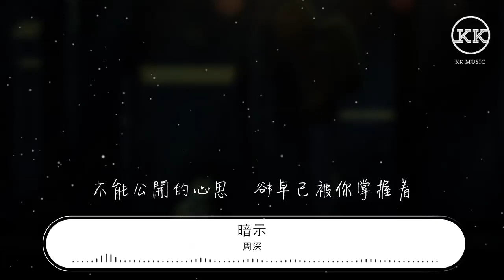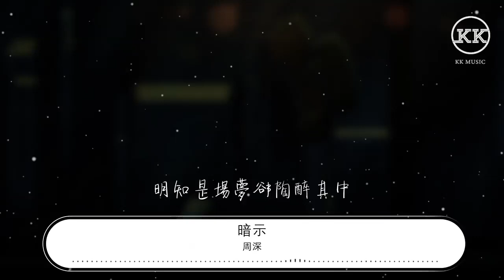周深 - 暗示『哦~ 還沒有想好要說什麼 一個吻隱藏了些什麼』【動態歌詞Lyrics】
暗示

00:00  作詞 : 王宗宇
00:00  作曲 : 王宗宇
00:00 作曲 : 王宗宇
00:00 作詞 : 王宗宇
00:01 編曲：小冷

00:19 我有一點不知所措   有點緊張
00:27 你不經意的對我笑   我好茫然
00:35 你知道我喜歡你   你也不缺乏仰慕者
00:43 你的心誰都無法猜透
00:50 哦~   還沒有想好要說什麼   一個吻隱藏了些什麼
01:00 你當作遊戲我卻已經心動
01:07 誘惑   誘惑   爲什麼   暗示得這樣明顯爲什麼
01:26 你能夠   佔有我同時卻無動於衷

01:55 默默跟在你的背後    影子很長
02:03 你漫不經心的問候    讓我遐想
02:11 不能公開的心思    卻早已被你掌握着
02:19 在你手中的感情線溜達
02:26 哦~   還沒有想好要說什麼   一個吻隱藏了些什麼
02:36 你當作遊戲我卻已經心動
02:43 誘惑   誘惑   爲什麼   暗示得這樣明顯爲什麼
03:03 你能夠   佔有我同時卻無動於衷
03:19 誘惑   誘惑   爲什麼   恨不得委屈求全爲什麼
03:39 可笑我    始終不承認自己想太多
03:51 明知是場夢卻陶醉其中

04:36 製作人：陳忠義
04:36 吉他：郭偉聰
04:37 手風琴：張瀚中
04:37 羣衆歡呼音效：璐璐、楊享志、陳忠義
04:37 配唱製作人：徐威
04:38 和聲編寫：陳忠義/周深
04:38 和聲演唱：周深
04:38 錄音師：徐威
04:39 錄音棚：V-Studio（上海）
04:39 混音師：周天澈
04:39 混音棚：Studio21A
04:40 封面設計：唐柯、程遠
04:40 OP: Universal Music Publ. Ltd Taiwan
04:40 SP: Universal Music Publ. Ltd Taiwan
04:41 出品/藝人經紀：夢響強音文化傳播（上海）有限公司
99:00 本歌曲來自〖雲上工作室〗
99:00 10億現金激勵，千億流量扶持！